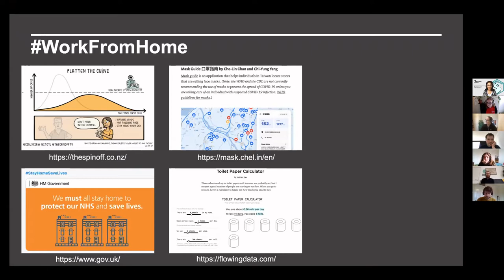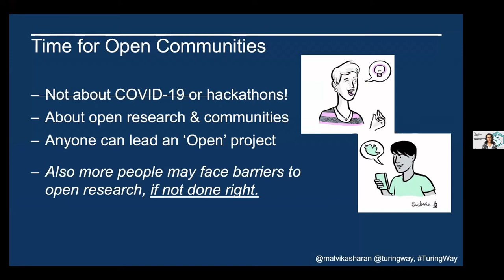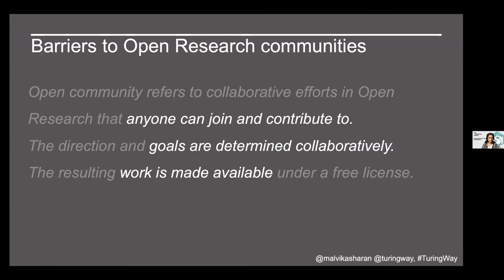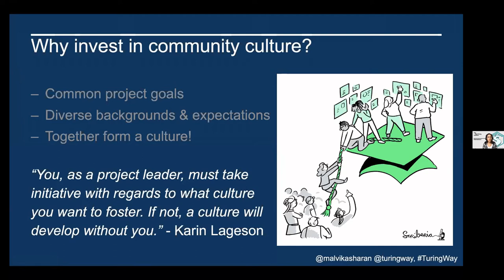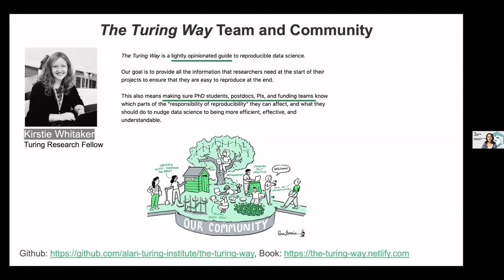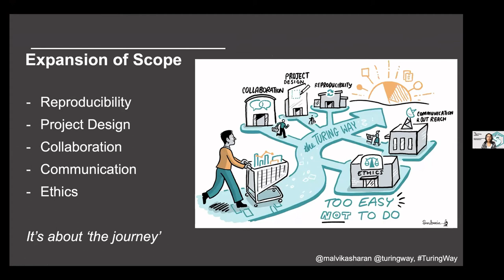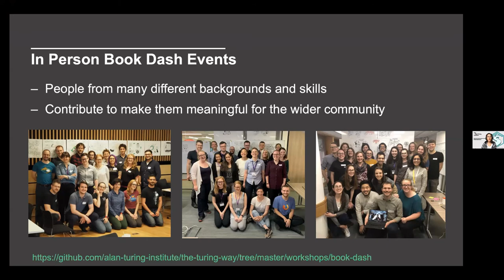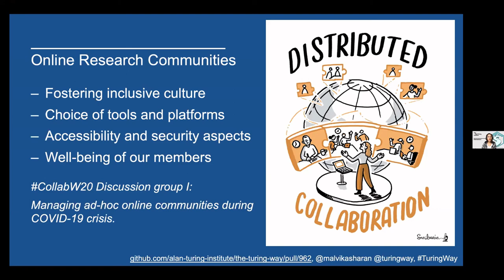The Turing Way: A community built on a culture of collaboration - CW20 Perspective Talk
Perspective Talk: The Turing Way: A community built on a culture of collaboration by Malvika Sharan on 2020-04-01